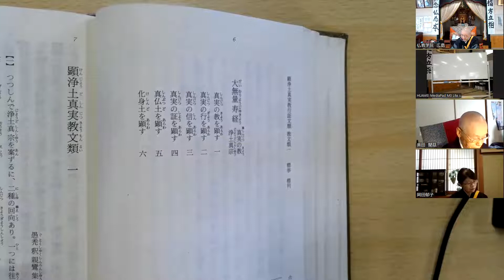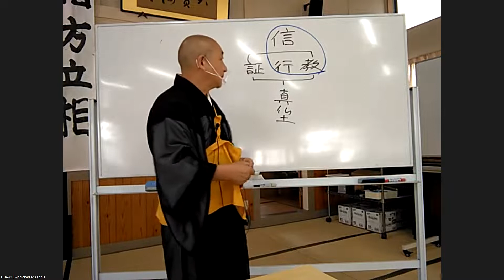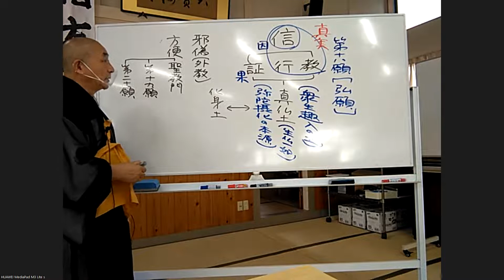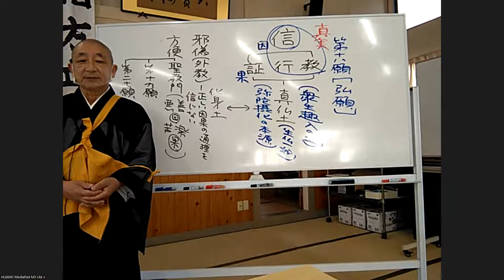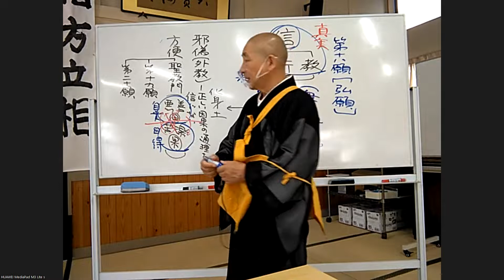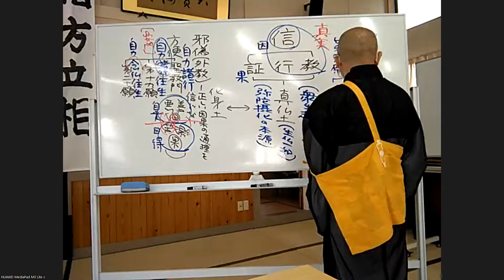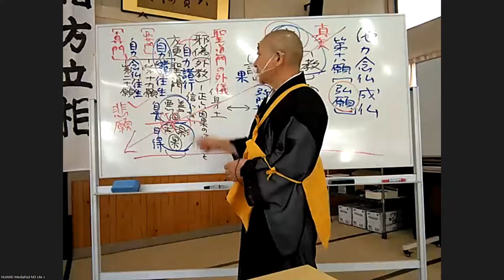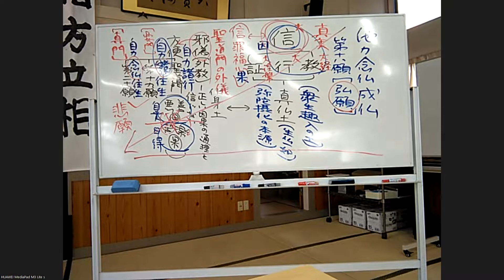岡本法治 教行証文類講話 ③法義の概要 2022.10.03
真宗学寮 報恩講 朝の講話の3日目です。
今日は、法義の概要について伺ってゆきます。
『教行証文類』は、教・行・信・証・真仏土・化身土の６巻に著わされます。前5巻が真実、第6巻が方便です。
その違いは、他力の信心か、自力の信心かによります。
　　　　　　　　　　　　　　　　　　なもあみだぶつ。合掌。

資料は下記URLから取得できます。